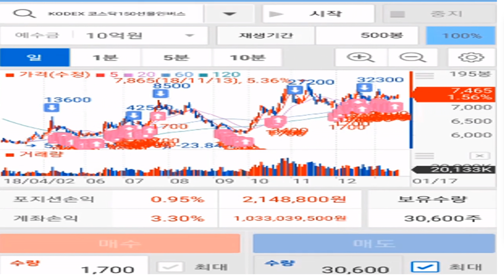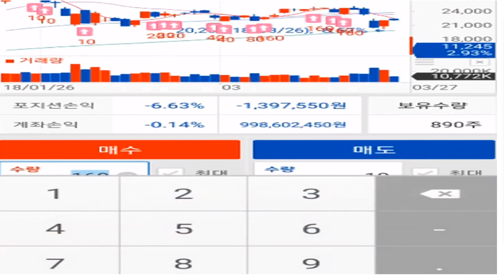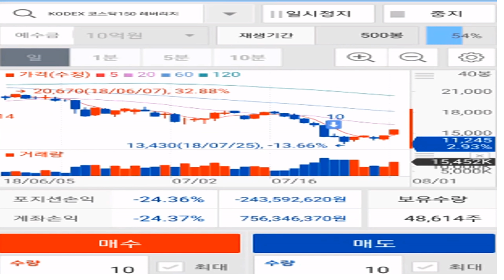69,000,000,000 Your Money Stocks Game, AI,Robot,Son,Vs,Young,Mom,Daytrading,BGM,musi,masssage,waxing